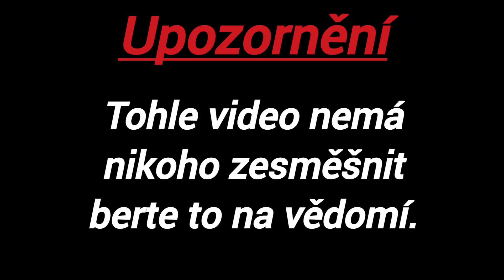Francie je jediné impérium!!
Nikis speciál 2022